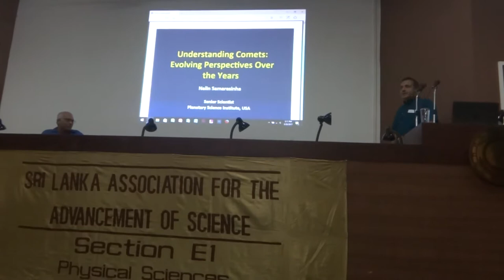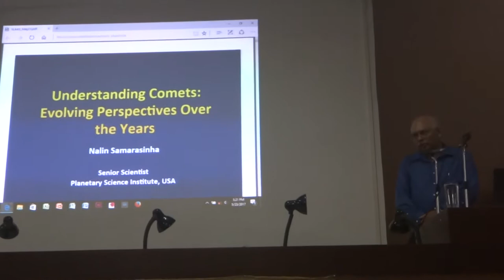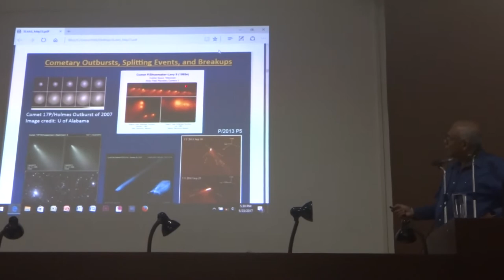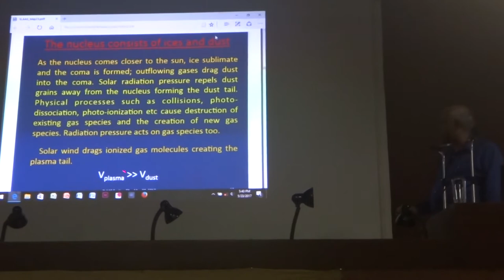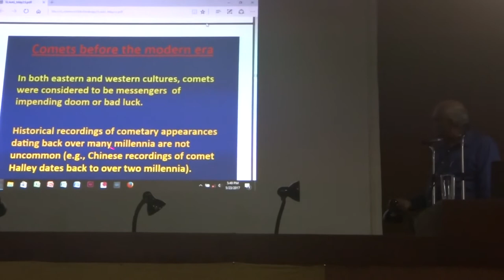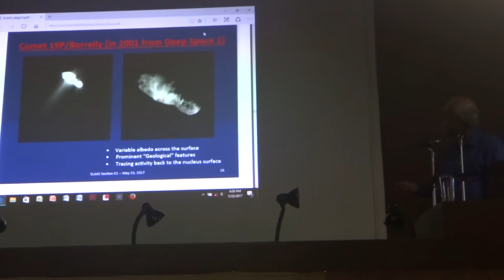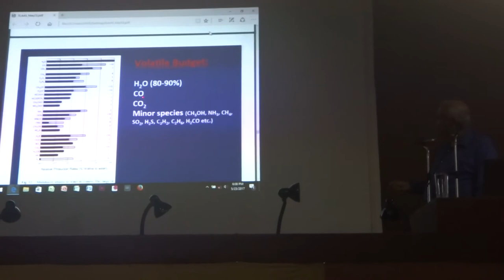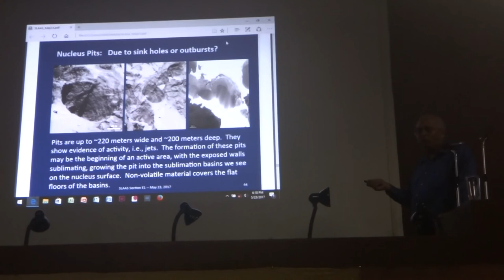'Understanding Comets: Evolving Perspectives Over The Years' by Dr. Nalin Samarasinha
The lecture 'Understanding Comets: Evolving Perspectives Over The Years' was delivered by Dr. Nalin Samarasinha, Senior Scientist at the Planetary Science Institute, Tucson, Arizona, USA on Tuesday, 23rd May 2017 at the Sri Lanka Association for the Advancement of Science (SLAAS) Auditorium, Colombo 7.